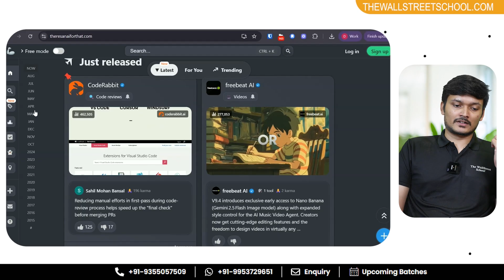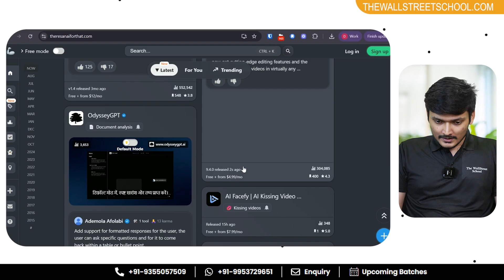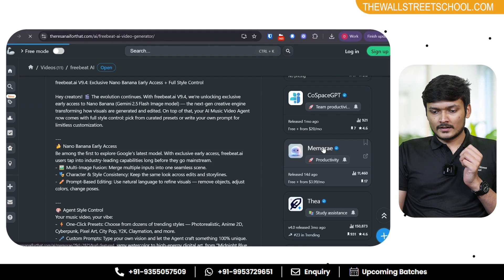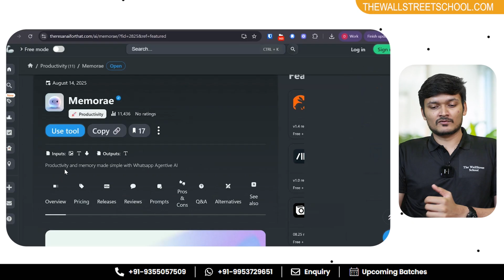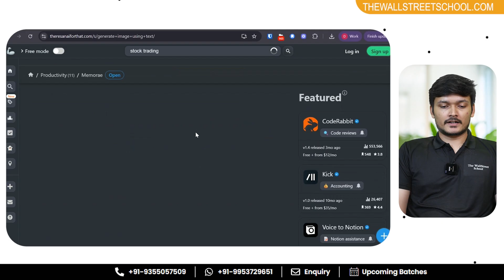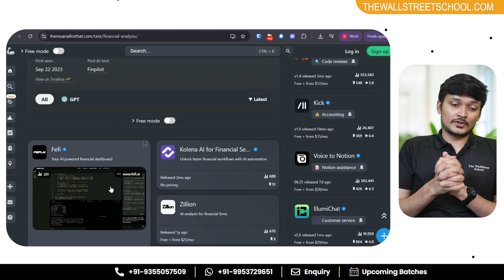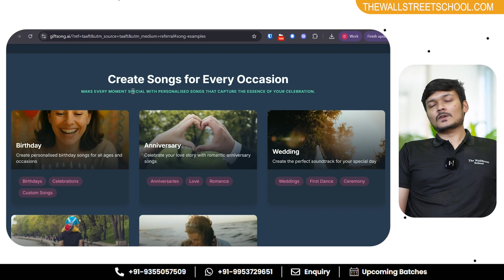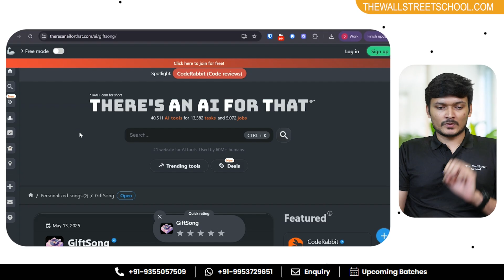Crazy AI Tools for Finance Students | AI in Finance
Crazy AI Tools Every Finance Student Must Try!
In this video, we explore some of the most powerful and crazy AI tools that are transforming how finance students learn, practice, and grow their careers. From research to stock market analysis, these AI tools make finance study easier, faster, and smarter.

🔍 What You’ll Learn:
✅ Best AI tools for finance students & professionals
✅ How AI is changing financial analysis, research & modeling
✅ Tools for stock market insights, case studies & exam prep
✅ Practical ways finance students can use AI daily

🔗 Please Get in touch with The Wall Street Expert on - 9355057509

💡 Whether you’re preparing for CFA, FRM, MBA Finance, or CA, these AI tools will give you a sharp edge in your career journey.

👉 Watch till the end for a step-by-step guide to using AI effectively in finance and supercharging your learning process.